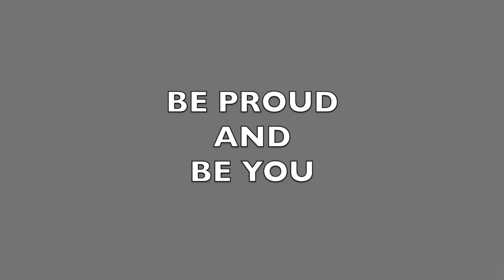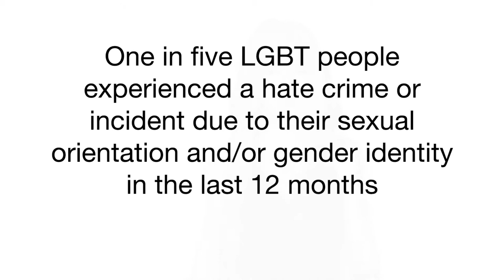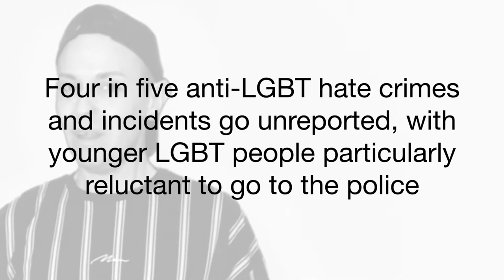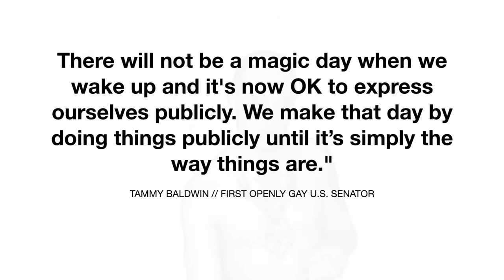Aura Jay Cover - Not My Fathers Son - Kinky Boots The Musical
This is my video I put together for LGBT+ History Moth - One of my fav song from Kinky Boots The Musical

ALL vocals are done by me